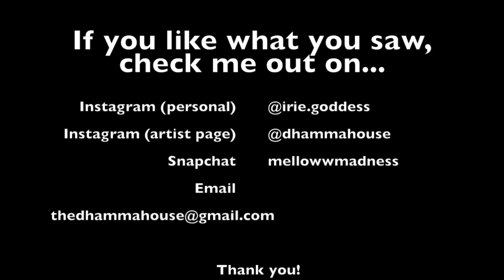Spring into Action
How to transition from winter to spring